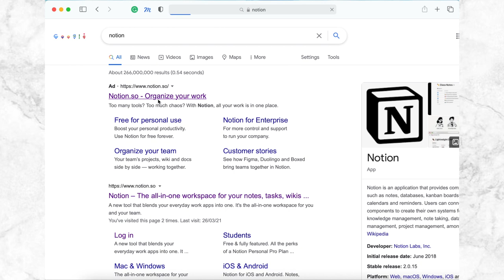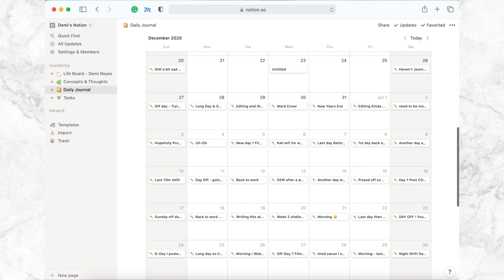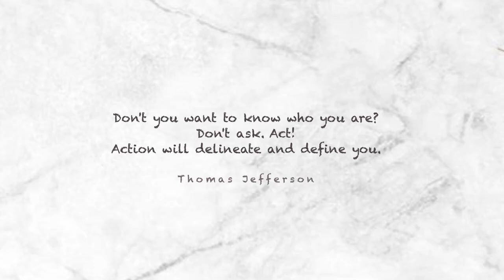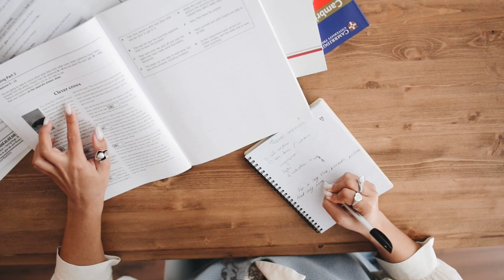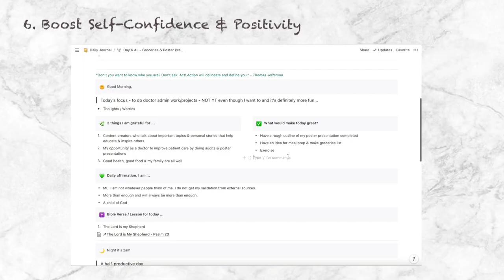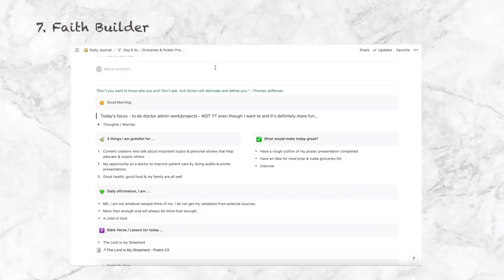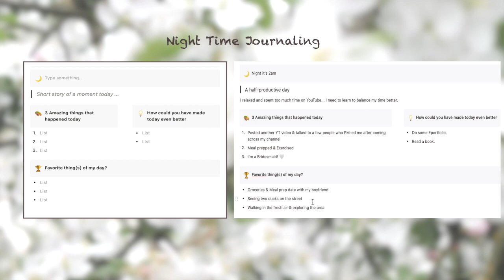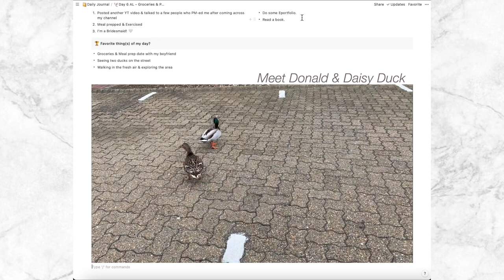How to Journal online using Notion ⟡ Gratitude & Mindfulness walkthrough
Hi 🤍 In this video I'll talk to you about why I stared journaling and it's benefits and I'll take you on a walkthrough example of how I journal using Notion.

Many people requested a video on how and why I journal & how I keep myself sane... hopefully this answers all your questions! Let me know if you found this helpful.

Love,
Dr Reyes xx

00:00 Hi 🤍 Intro
00:29 Why I started journaling
01:24 My Digital Journal
02:20 Notion Template
02:49 Motivation Booster
03:10 Setting the Day's Focus
03:34 Self-Awareness
04:01 Gratitude
04:41 Productivity & Focus
05:11 Self Confidence
06:22 Faithfulness
06:33 How long does this take?
06:58 Night Journal - Save Memories
07:40 Self Improvement
08:08 The 2 Ducks
08:21 🤍

(Notion Tutorial: (apologies I forgot to explain in more detail - to have a calendar similar to mine create add a page, choose database calendar, click the blue arrow pointing down beside new on the right-hand side, click new template, then copy & paste the template above into the new template -- Then every time you want to add a new entry to your calendar the template automatically appears)

PS: If you have any more questions re Notion & would like a notion tutorial send me a PM on Instagram @demitriareyes

d e e p  m e a n i n g f u l  c o n v e r s a t i o n s

» Onion by Lukembro
» Cloud by Lukembro